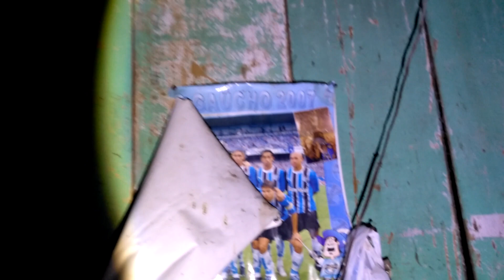Aviário é destruído por tornado no RS